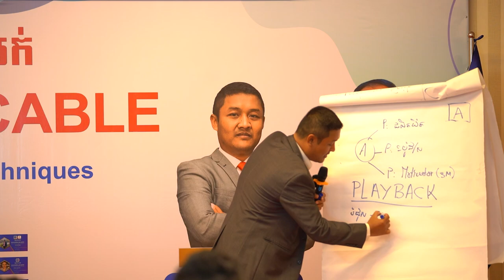✨ សមាជិកHBC លោក ទី ទាត់ "អ្នកគ្រប់គ្រង ភោជនីយដ្ឋាន"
✨ សមាជិកHBC លោក ទី ទាត់
"អ្នកគ្រប់គ្រង ភោជនីយដ្ឋាន"
✅អ្នកណាក៏និយាយបានហើយស្រួលទៀត—-
តែហេតុអីបានពិបាកធ្វើន៎🤔"សេវាកម្ម"
ផលិតផល ឬអាហារឆ្ងាញ់ខ្លាំងប៉ុណ្ណាក៏ដោយ តែសេវាកម្មមិនល្អ ByeBye ហើយ
"បង្វឹកការលក់ 2024"

ជួបគ្នាសារជាថ្មី “ក្បួនដោះស្រាយការបដិសេធរបស់អតិថិជន”  នៅថ្ងៃទី 18/05/2024